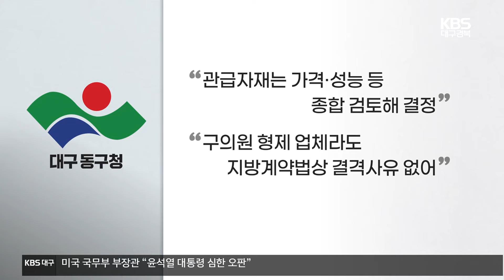기초의원 가족회사 또 일감 수주…“진상조사 해야” / KBS 2024.12.05.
[앵커]

 KBS는 대구 동구청과 현직 구의원 간 특혜 의혹을 연속 보도하고 있는데요.

 동구청이  해당 구의원 가족 업체와 맺은  다른 계약이 또 있는 것으로  파악됐습니다.

 제대로 된 감사가 필요하다는 목소리가 구의회 내부에서도 나오고 있습니다.

 이지은 기자입니다.

 [리포트]

 대구 동구청사와 전통시장, 커뮤니티센터까지.

 주차관제 시스템은  모두 서울의 한 업체가 설치했습니다.

 이 업체는 2022년부터 동구청 사업을 잇따라 따냈는데, 설치비는 3억 원 규모에 구청으로부터 유지관리비를 별도로 받고 있습니다.

 해당 업체 대표는 2022년 대구 동구의원으로 당선된 A 씨의 형제입니다.

 공교롭게도 A 씨 당선 이후 동구청의 일감을 따낸 겁니다.

 이에 대해 A 씨는 형제가 오랜 기간 주차관제 시스템 업계에 종사하면서 전국 관급 공사를 수주했다며, 특혜는 전혀 없었다고 설명했습니다.

 동구청도 가격과 성능을 종합 검토해 계약했으며, 구의원 형제 업체라고 해서 결격 사유가 되지 않는다고 밝혔습니다.

 하지만 현장에서는  고장 민원도 잇따랐던 상황.

 [대구 동구 주민/음성변조 : "한 번씩 차량이 인식을 못 하는 게 있다고…. 화물 대형차나 이런 게 들어오면…."]

 동구청 공용차량 정비에 이어 주차관제 시스템까지 해당 구의원 가족 업체가 수주하는 등 이해 충돌 의혹이 나오면서  구의회 내부에서도 감사 필요성이 제기됐습니다.

 [김서희/대구 동구의원/개혁신당 : "뒷배가, 어떤 큰 힘이 작용했다고 저는 생각합니다. 우리 구민들을 위해서 저는 밝혀야 한다고 생각합니다."]

 하지만 동구청과 의회 모두 관련 의혹에 대해 뒷짐만 지고 있어 비판의 목소리가 커지고 있습니다.

 촬영기자:신상응/그래픽:김지현